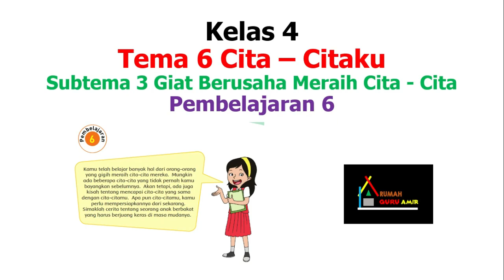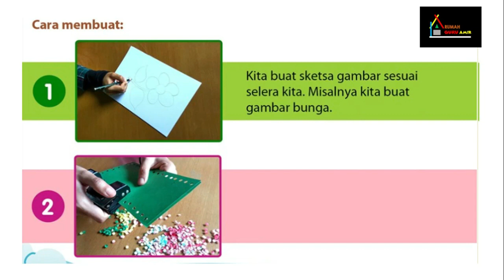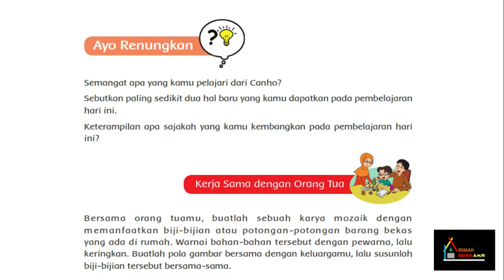Video Pembelajaran Kelas 4 Tema 6 Subtema 3 Pembelajaran 6 || kelas 4 Tema 6 Cita-Citaku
Video pembelajaran lengkap tema 6 kelas 4